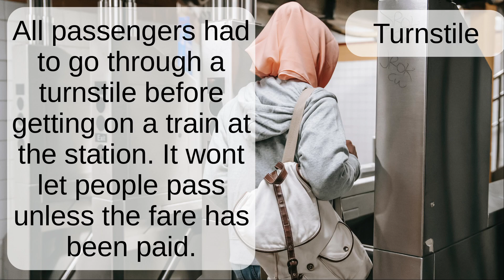Turnstile: Word Pronunciation - Read Along (Australian Accent) Picture Dictionary English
All passengers had to go through a turnstile before getting on a train at the station. It wont let people pass unless the fare has been paid.